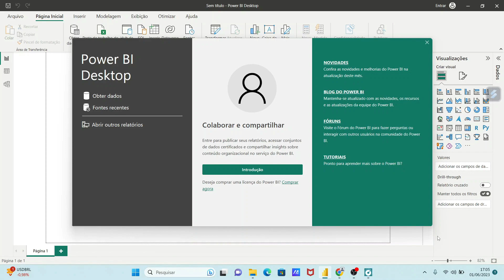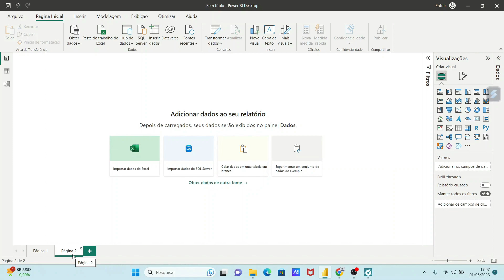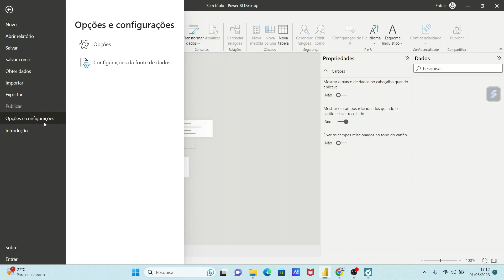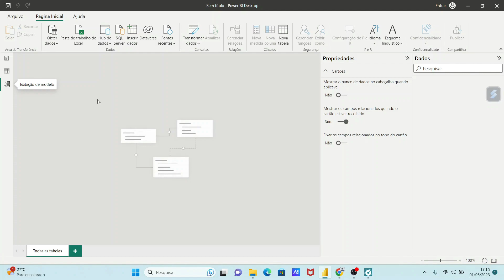Curso Power BI - Interface do Power BI - Aula #02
Olá, bem vindo ao Canal PET Mecânica UFES, esse é mais um vídeo do curso básico de Power BI. Aula #02.

► LINKS ÚTEIS:
[1]

Estamos abertos a sugestões!